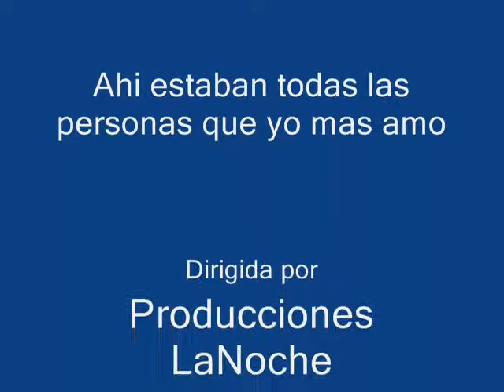JOHAN GUZMAN MURRUGARRA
en este video estan las personas que yo mas amo en la vida  !!